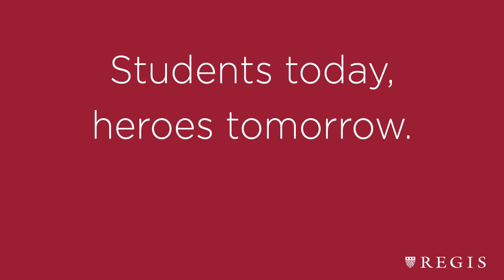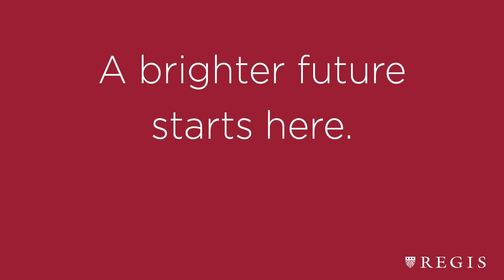Join us October 28 at the Virtual Let It Shine Gala!